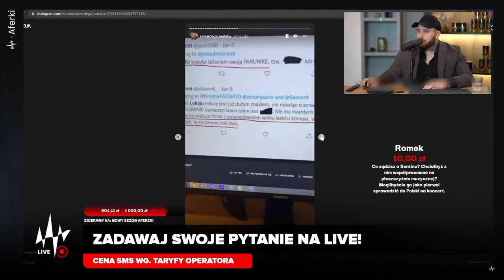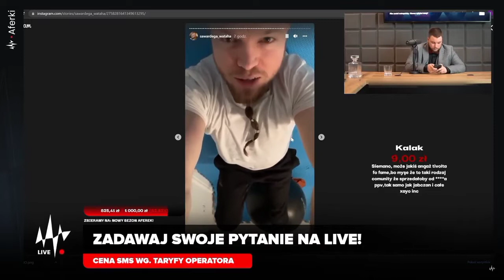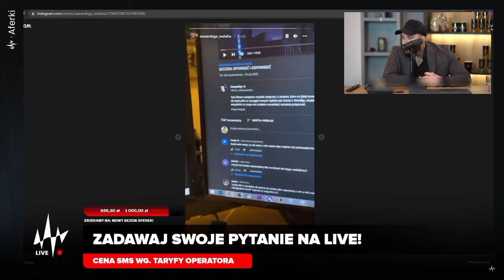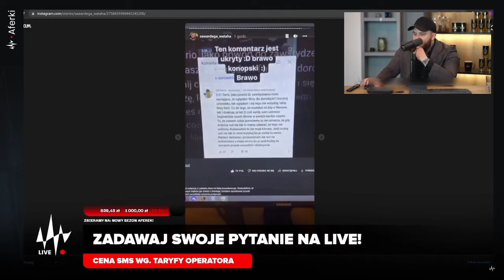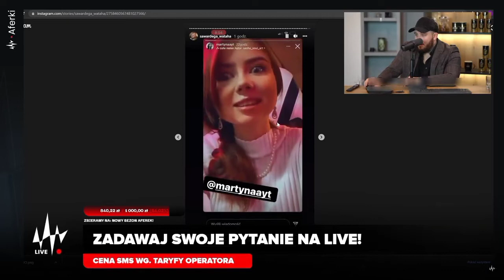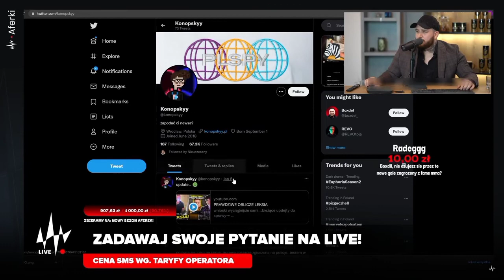BOXDEL o Konopskim i Wardędze (Wataha, Revo, Leksiu, Konopskyy,Aferki)